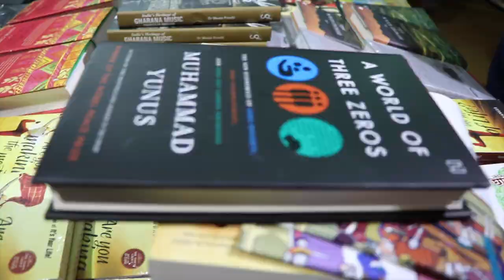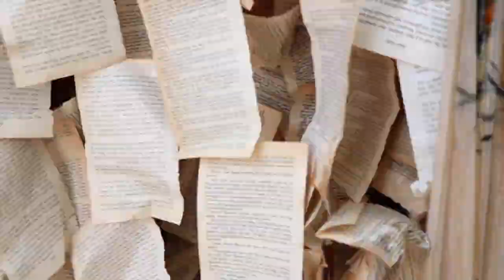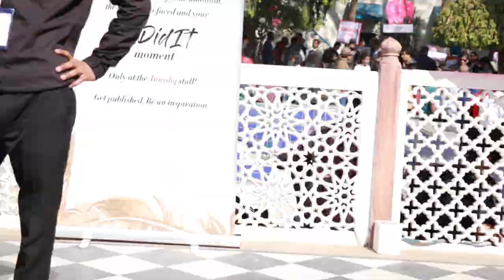Jaipur Literature Festival 2018 Vlog | ZEEJLF | Indian booktuber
Jaipur literature festival, the annual and the biggest literature festival in India, happened in January and here's a vlog coming straight from Jaipur! Hope you enjoy watching this :)